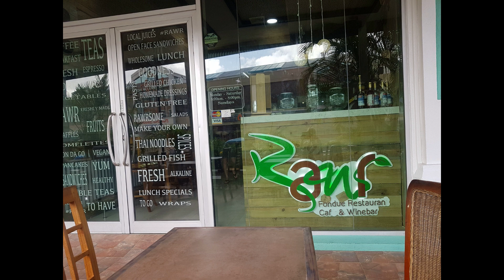St. Lucia Part 6 / from Jah Greg The Beauty of Flying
Fishing at Windjammer Landing Beach Resort